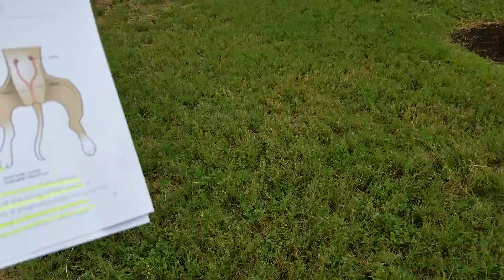Update on Cashmere and clearing up myths regarding Canine Reproduction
Don't take our word for it here's the science.